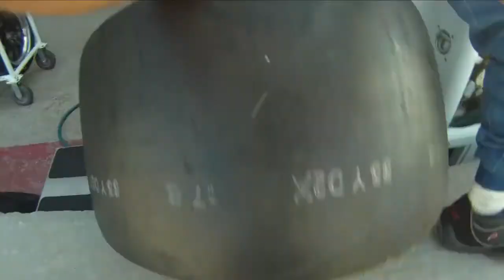GoPro HD HERO Motorsport Mix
Die Welt der HD HERO - die ultimative, am Körper tragbare Sportvideo - Kamera in High Definition.